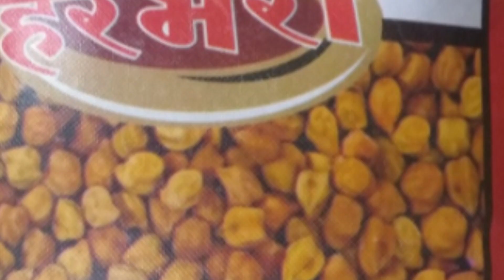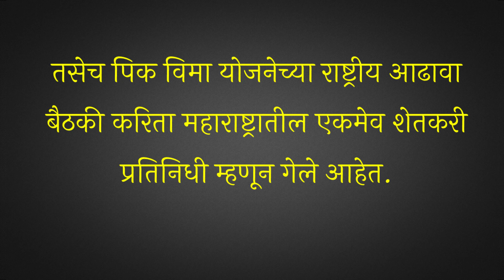अ‍ॅड श्री प्रकाश भूता पाटील, पढावद, जिल्हा धुळे यांच्या शेतकरी गट व उत्पादक कंपनीची यशोगाथा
अ‍ॅड श्री प्रकाश भूता पाटील हे
शासकीय कृषी पुरस्कार प्राप्त शेतकरी संघ महाराष्ट्र राज्य याचे अध्यक्ष आहेत.
जय खान्देश शेतकरी उत्पादक कंपनी लि., यांचे अध्यक्ष तसेच
खान्देश कृषी विचार मंच, याचे देखील अध्यक्ष आहे.

सरांना आतापर्यंत
१. महाराष्ट्र शासनाचा वसंतराव नाइक शेतीनिष्ठ शेतकरी पुरस्कार,
२. महाराष्ट्र शासनाचा वसंतराव नाइक कृषी भूषण पुरस्कार
मिळला असून

श्री प्रकाश पाटील हे केन्द्रीय कृषी मूल्य आयोगावर महाराष्ट्र राज्याचे शेतकरी प्रतिनिधी होते,
२ वेळा केंद्रीय संसदीय समितीसमोर राज्याचे शेतकरी प्रतिनिधी म्हणून त्यांची निवड झाली आहे.
तसेच पिक विमा योजनेच्या राष्ट्रीय आढावा बैठकी करिता महाराष्ट्रातील एकमेव शेतकरी प्रतिनिधी म्हणून गेले आहेत.

- खान्देश कृषी विचार मंचच्या माध्यमातून सुरु केलेल्या कृषी अवजार बँक मुळे गटाच्या सदस्यांना व परिसरातील शेतकऱ्यांना खूप फायदा झाला आहे.
- बिजोत्पादन
- गटशेतीस प्रोत्साहन व सबळीकरण योजने अंतर्गत सव्वा कोटी लिटर क्षमतेचे सामुदायिक शेततळे व ठिबक स्वयंचलित यंत्रणेच्या माध्यमातून खऱ्याअर्थाने गटशेतीचे उद्दिष्ट सध्या केले आहे.